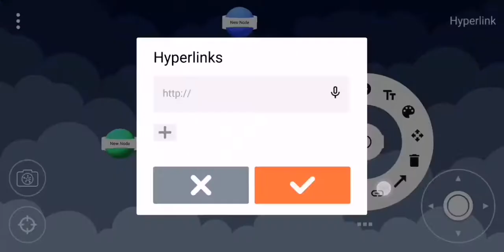How to add a hyperlink to a node in Mind Map AR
To add a hyperlink to a web page or a cloud storage attachment, select the link icon in the radial menu of the node you would like to attach a hyperlink to. Then enter the URL of the web page or attachment you want to link to.